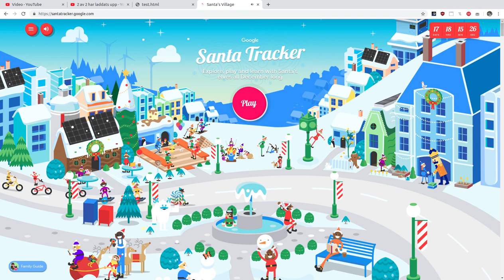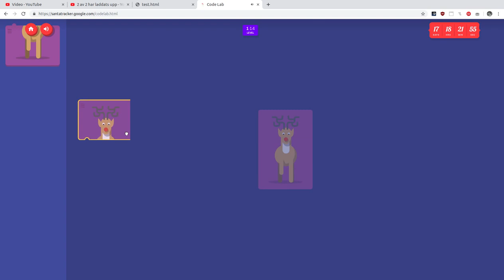Google Santa Tracker 6th December 2019 reverse